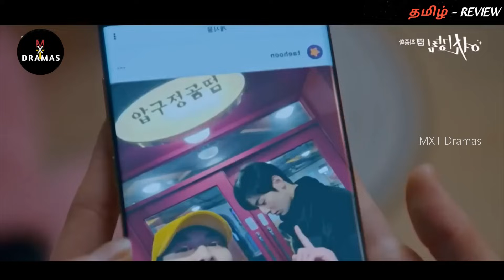[FINAL] !! "UGLY to BEAUTY💓" அழகா இல்லனு HEROINE-ன அவமானப்படுத்துராங்க..!" mxt dramas | True Beauty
mxt dramas

Thanking you!!